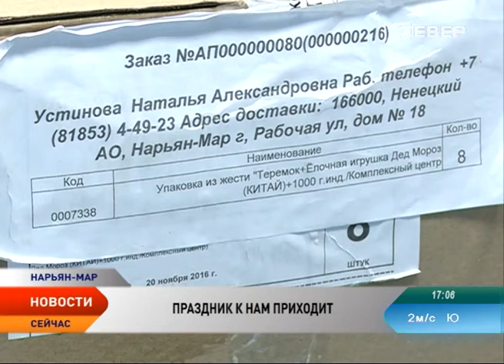В Нарьян-Мар доставили новогодние подарки для детей Ненецкого округа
В Нарьян-Мар доставили 11 тыс. новогодних подарков для детей Ненецкого округа. Из них более 3 тыс. направят детям, проживающим в сельских поселениях. В этом году новогодние подарки, приобретенные за счет средств окружного бюджета, адресованы детям от 1 года до 16 лет.

Каждый новогодний сюрприз традиционно состоит из двух частей: кондитерских изделий весом не менее 1 кг и игрушки на елку. Содержимое подарка находится в жестяной банке «Теремок». Подарок для отличников учебы упакован в спортивную сумку. Средняя стоимость такого новогоднего сюрприза в результате конкурсных процедур составила 630 рублей. Выиграла конкурс московская фирма «Академия подарка». Вручать сюрпризы будут на новогодних мероприятиях в школах и детских садах. Исключением станут отличники — они получат свои подарки раньше других.